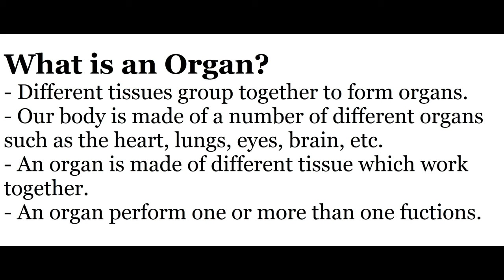What is an Organ? |Easy Explanation| Urdu / Hindi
Hi Viewers!
This Video is about Organ . Very Helpful Content. Guys if You have any question regarding this Video Kindly Let me know in Comment Section. I will always be there for you people.